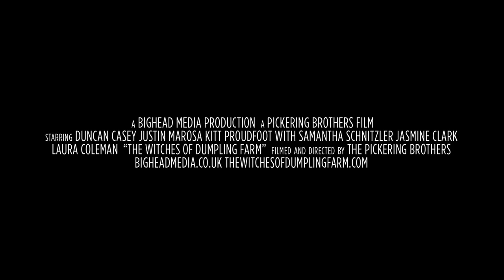Wicked Witches Official Trailer (No not "The View") Midnight Releasing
On August 9, Midnight Releasing sets free Wicked Witches, the creepy, witchy new horror jaunt from The Pickering Brothers.

After being thrown out of his home by his wife for being promiscuous, Mark finds himself back at Dumpling Farm, a place of youthful memories and parties, but things aren't quite right. His old buddy Ian, who has never left the place, is possessed by a group demonic, flesh eating Witches. Using Ian and his farm, these beautiful Witches honey trap Mark and his friends to consume their souls.

Duncan Casey, Justin Marosa and Samantha Schnitzler star in an “extremely entertaining and pretty damn evil”* film, in theaters and available on digital and DVD August 9.